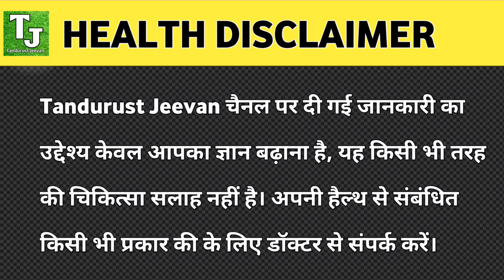गर्भावस्था में इम्यूनिटी कैसे बढ़ाएं ?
इस वीडियो में जानकारी दी गई है कि गर्भावस्था के दौरान आप आसानी से किन बातों को ध्यान में रखकर इम्यूनिटी को कैसे बढ़ा सकती हैं, ताकि आपकी प्रेगनेंसी हेल्दी बनी रहे।